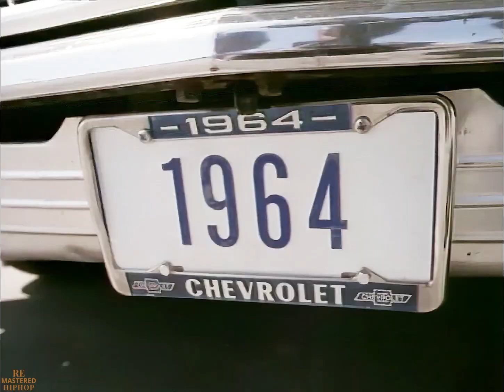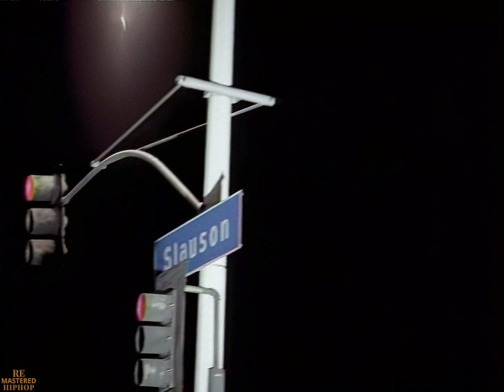Dr. Dre, Jewell, Snoop Dogg: Let Me Ride (EXPLICIT) [UP.S 1080] (1993)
Produced by Dr. Dre
Album: The Chronic